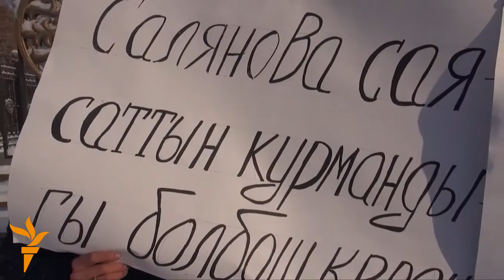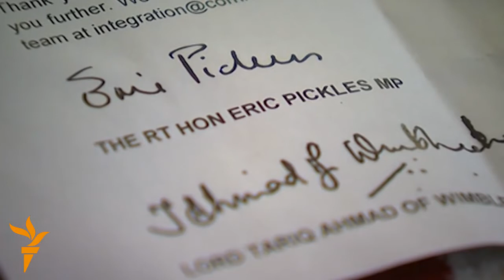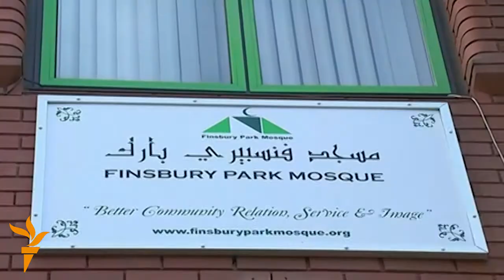Жаһан жаңалықтары 21.01.2015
Ресей "екінші қырғи-қабақ соғысты қаламайды", Бішкекте бас прокурордың отставкасына қарсы митинг өтті, Жапонияда 100 робот бірдей биледі.